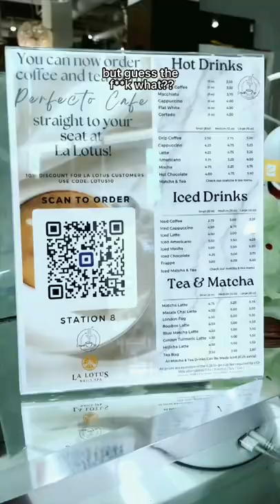ULTIMATE BADDIE BONDAGE SET WITH QueenVivSupreme 💅🏻⛓😈